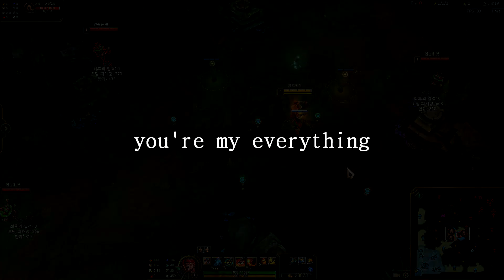리듬게임 리 신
감사합니다